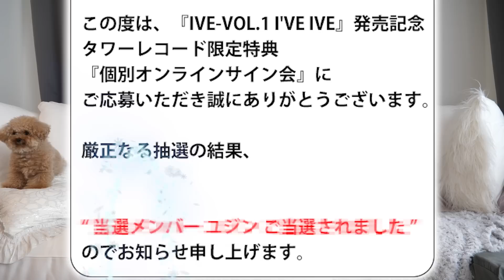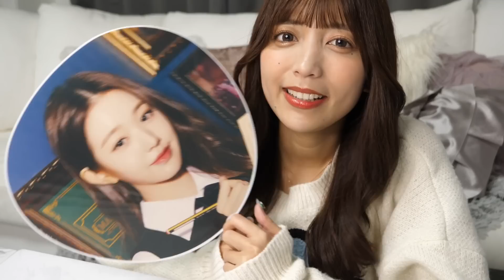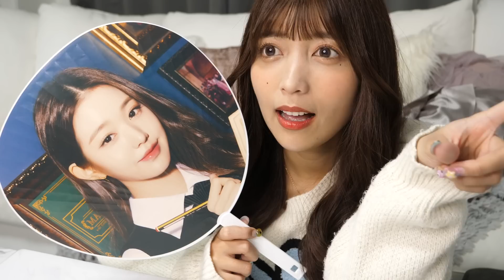IVEのヨントンレポのつもりが自分のファンへの想いが溢れて語って泣き出すアラサー女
推しを通して毎回学びがあるのよ、、、

推しにもファンの方々に対しても
いつも成長させてくれてありがとうのお気持ち🥹

どうか伝わりますように。いつも本当にありがとう。